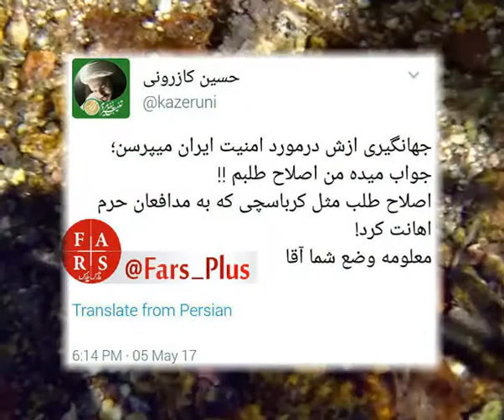آخرین اخبار انتخابات جمهوری اسلامی ایران سال 1396 برای انتخاب بهتر